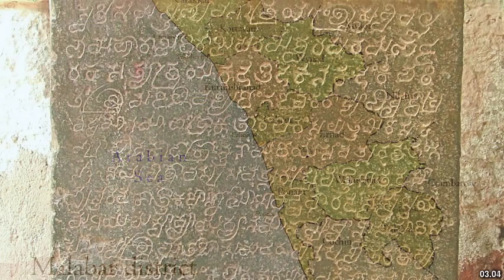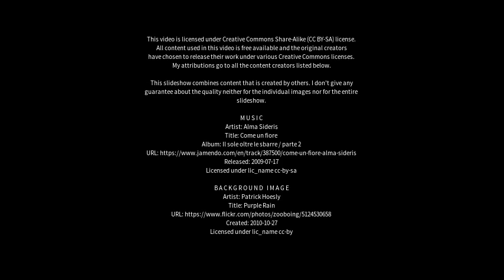Best places to visit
Best places to visit - Sironj (India) Best places to visit - Slideshows from all over the world - City trips, nature pictures, etc.